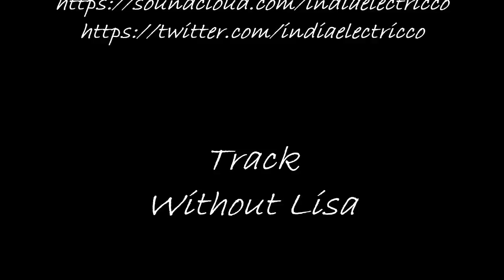India Electric Co. - Without Lisa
Copyrights belong to original author of recorded material